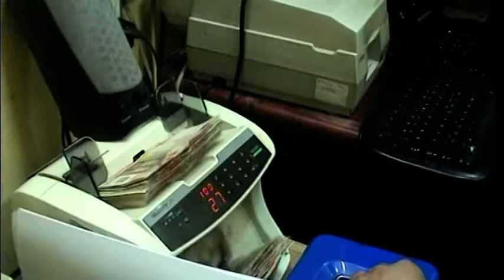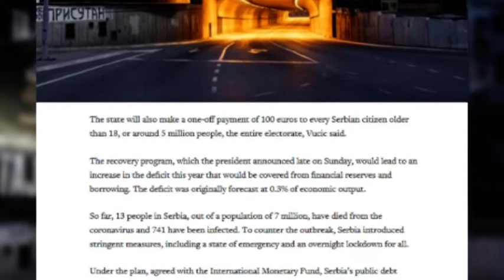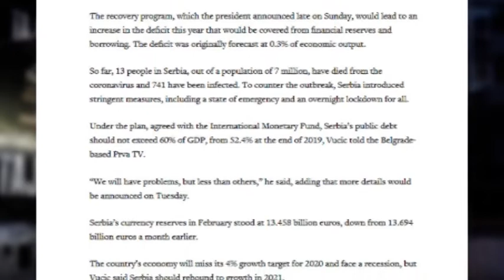Paket ekonomskih mera je dobar i neizbežan, ocenjuju ekonomisti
Paket ekonomskih mera za oporavak srpske privrede  koji je najavio predsednik Aleksandar Vučić je dobar i neizbežan, pošto bez podrške države biznis u situaciji izazvanoj epidemijom korona virusa ne može da opstane, poručuju ekonomisti. Pozitivno ocenjujući najavljene mere, iz  Unije poslodavaca Srbije kažu da je to i više od onoga što je udruženje očekivalo, a posebno naglašavaju značaj podrške mikro i malim firmama.